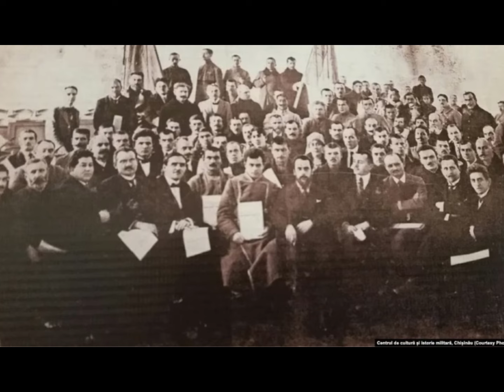Unirea cu Basarabia din Martie 1918.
Unirea dintre România și Basarabia de pe 27 Martie 1918 a fost un prim moment fericit din timpul cumplitului Război Mondial.
Pentru realizarea clipului principatele informatii au fost extrase din cartea România 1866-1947 de Keith Hitchins. De asemenea mi-au servit ca ajutor important : site-ul historia.ro, respectiv canalul de YouTube The Great War.